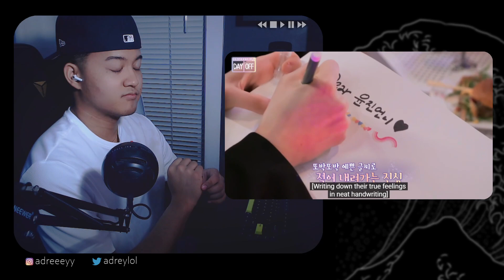[DAYOFF] LE SSERAFIM's DAY OFF EP.1 | REACTION